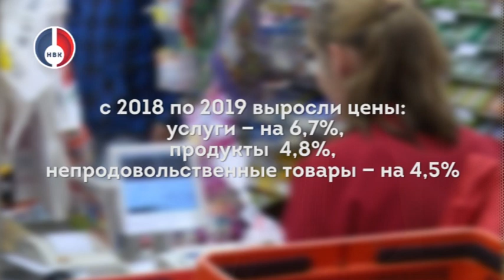"Объектив" от 9 июля 2019 г.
- отправились в огород, а приехали в больницу. По дороге к ЗИЛовским садам произошло ДТП с рейсовым автобусом, есть пострадавшие.

- В июне годовая инфляция в Свердловской области снизилась до 5,3%.

- медицина закрытых городов, пенсиона реформа и проекты Федерации профсоюзов. Новоуральск с рабочим визитом посетил депутат Государственной Думы и профсоюзный лидер области Андрей Ветлужских.

- Лучший подарок - сделанный своими руками. Геннадий Жуков в честь круглых дат Новоуральска смастерил беседку , украсившую улицу Строителей.

- «Гармонии» - 6 лет! Воспитанники детсадов, их родители и воспитатели весело отметили день рождения дошкольного учреждения!